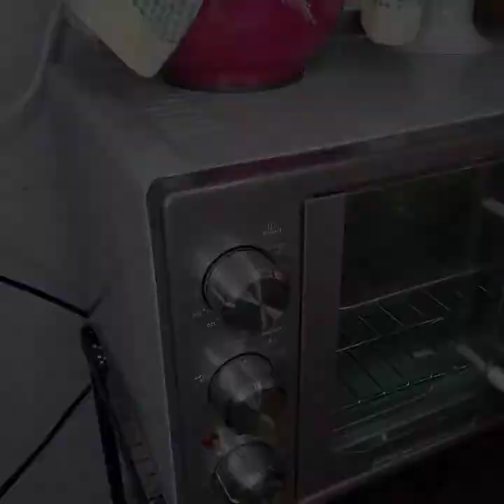PIZZA CASERA DELICIOSA Y ECONOMICA🍕🧀🍕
El Día De Hoy Haremos Una Deliciosa Receta 😋😘

💫UNETE A NUESTRA FAMILIA APOYANOS⬇️
☆COMPARTE.